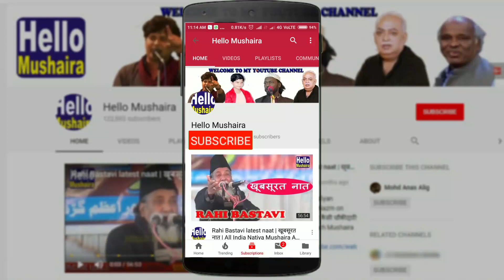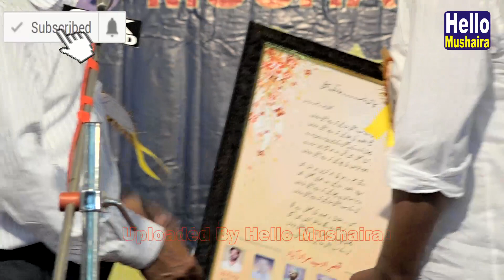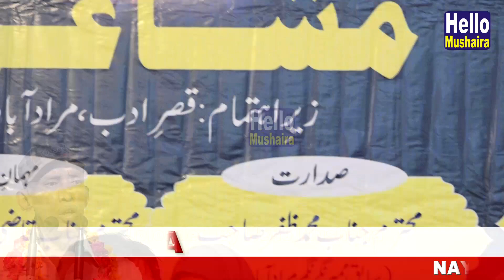Sepas Nama of Arif saifi By Asim Moradabadi | Jashn Arif Saifi | Moradabad Mushaira 2018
Ek shaam Arif Saifi ke naam (Jashn Arif Saifi Faridabadi)
Kul Hind Mushaira (All India Mushaira)
Muradabad Mushaira 2018
Venue: Hamsafar Hall, Jama Masjid, Muradabad
Date: 26 August 2018
Zere Ehtemam: Qasr-e-adab Muradabad
Sadarat: Mohd Zafar
Chief Guest: Qazi Shauqat Husain
Nazim Mushaira: Zaheer Rahi
Convener Mushaira: Asim Muradabadi
Jarrar Muradabadi, Khalid ziyayi, Ahmad Muradabadi, Nisar Muradabadi

Shayars: Abdul Hameed Tariq, Natiq Rampuri, Kashif Adeeb, Mohammad Ali Chisti, Rashid Rahat, Nagma Barelvi, Nikhat Muradabadi, Mahek Keranvi, Azeem Sarwar, Talib Hameed, Jamshed Mahir, tahir Husain Tahir